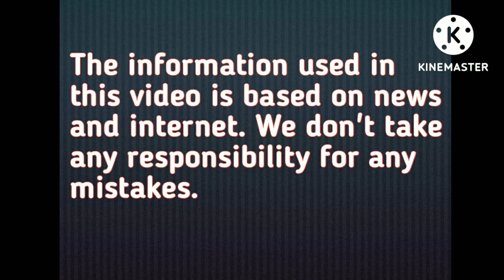True love " Sidhdharth Malhotra and Kiara Adwani